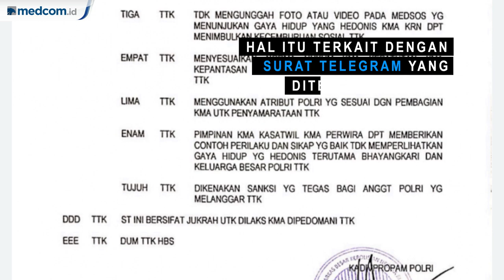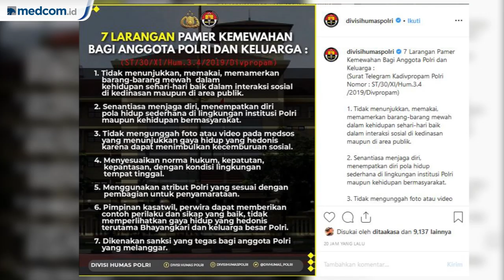Pamer Hidup Mewah, Polisi Bakal Kena Sanksi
Kepala Divisi Humas Polri Irjen Muhammad Iqbal menuturkan, anggota yang melanggar akan diperiksa terlebih dahulu. Jika terbukti, sanksi akan dijatuhkan kepada anggota tersebut.

Sebelumnya, Mabes Polri menerbitkan Surat Telegram Nomor : ST/30/XI/HUM.3.4./2019/DIVPROPAM tertanggal 15 November 2019 yang berisi peraturan disiplin anggota Polri, kode etik profesi Polri, dan kepemilikan barang mewah oleh pegawai negeri di Polri. Surat telegram itu ditandatangani oleh Kadiv Propam Polri Irjen Listyo Sigit Prabowo.